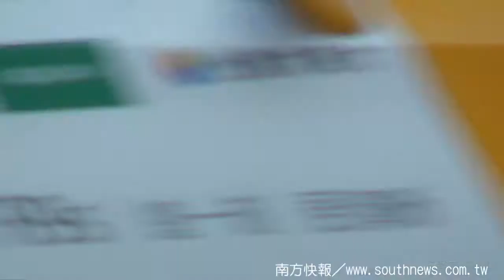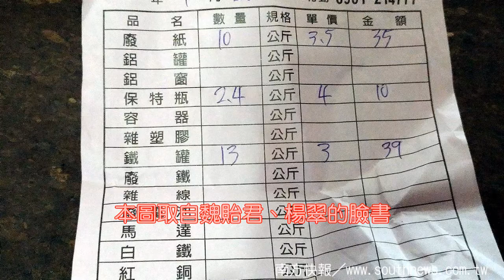southnews_沒有退休金的台灣阿嬤拾荒一斤值幾文？（背景音樂：三聲無奈）